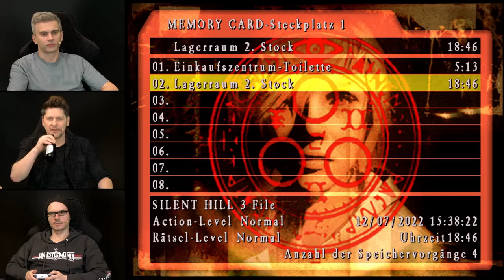Ein großartiger Horror-Klassiker | SILENT HILL 3 mit Simon, Gregor & Fabian #01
Die RESIDENT EVIL Gang wagt sich erneut an ein LET'S PLAY SILENT HILL: Das unerschrockene Trio Simon, Gregor und Fabian stellt sich SILENT HILL 3, einem der Horror-Glanzlicher of all time. Gezockt wird die 2003 erschienene PS2-Version mit Original-Synchro und Zipp und Zapp, lediglich ein wenig aufgehübscht durch einige PC-Features. Wir haben also:
- Simon Krätschmer, Gregor Kartsios, Fabian Käufer
- eine neue Welle AFTER DARK
- und eben SILENT HILL 3, was die Jungs nun nach den LPs von SILENT HILL bzw. SILENT HILL 1 und SILENT HIll 2 angehen.
Grusel ab!